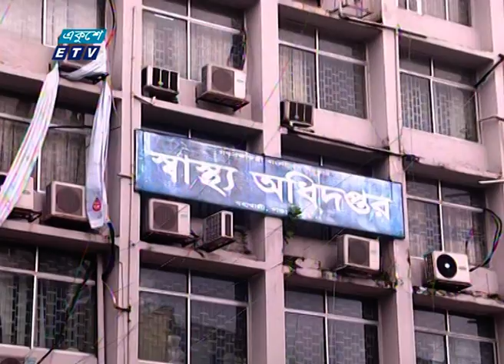Special Bulletin Corona Virus || করোনা আপডেট || 01 PM || 18 September 2020 || ETV News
সময়: করোনা আপডেট || 01 PM || 18 September 2020

২০০০ সালের ১৪ই এপ্রিল এটি সম্প্রচার কার্যক্রম শুরু করে। টিভি চ্যানেলটির খবরে নতুনত্ব ও অভিনবত্ব থাকার কারণে দর্শকদের কাছে বিপুল জনপ্রিয়তা লাভ করে। দেশ বিদেশের সর্বশেষ খবর, নাটক, সিনেমা, ডকুমেন্টারিসহ নানা খবর ও বিনোদনমূলক অনুষ্ঠান প্রচারিত হয় একুশে টেলিভিশনে।